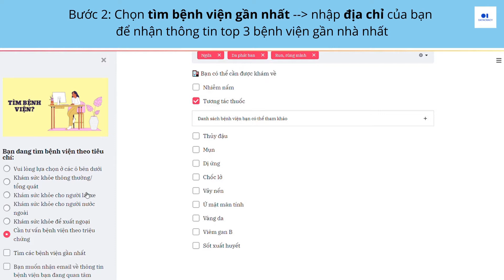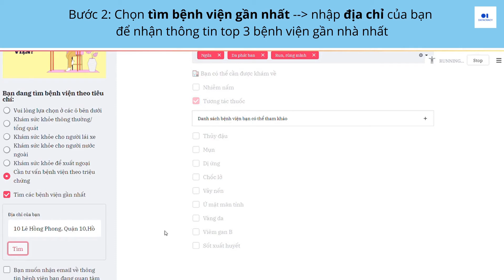ATOMfair#3 Sổ tay bệnh viện